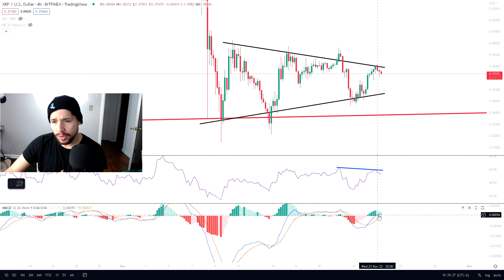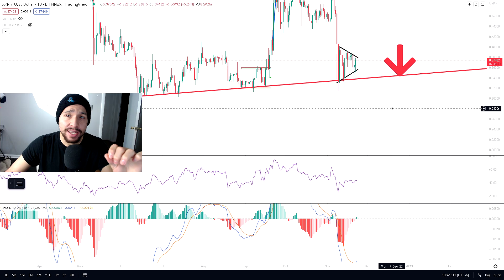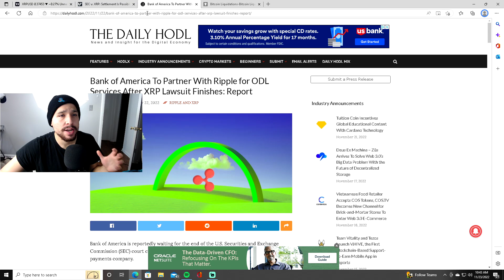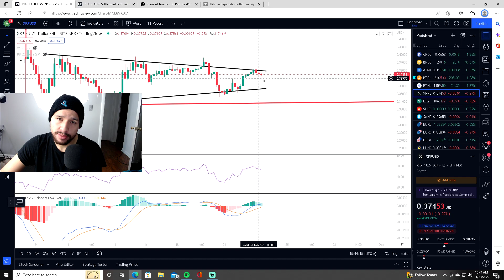🚨WARNING: XRP Crash Coming! Technical Analysis - Ripple News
Today I do a technical analysis on XRP! There are some indications of a crash very soon! Also, I have some bullish Ripple news. There could be a settlement between the SEC and Ripple soon...